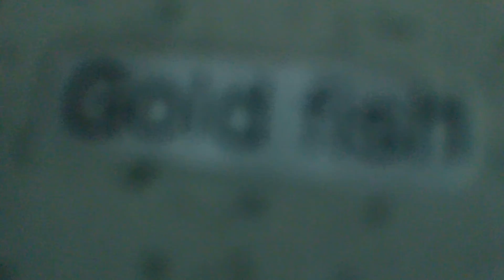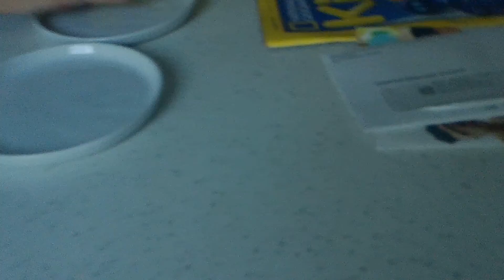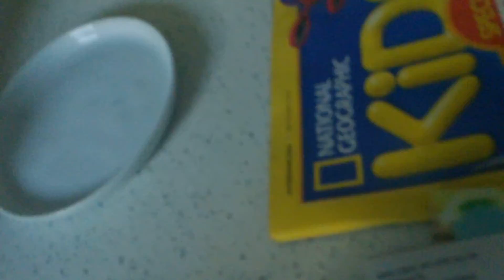Ultimate Food Challenge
Today I am doing a video where we have 2 cards. One has a great food on it, and one has a really bad food on it. Whichever one you pick up you have to eat. Watch to find out what happens!